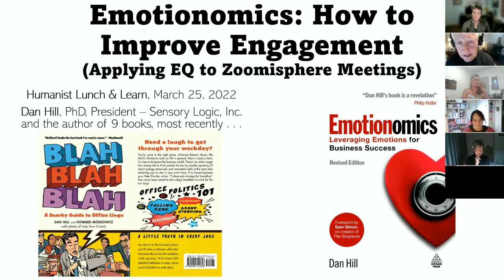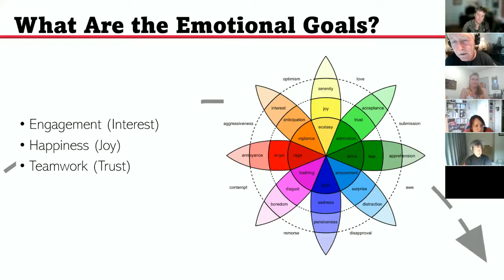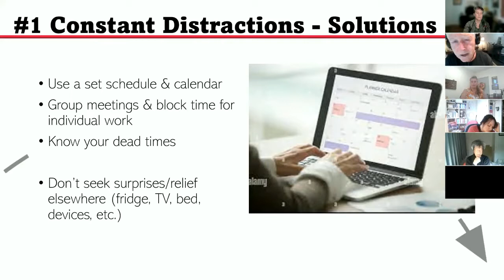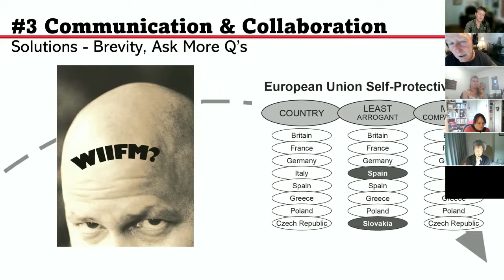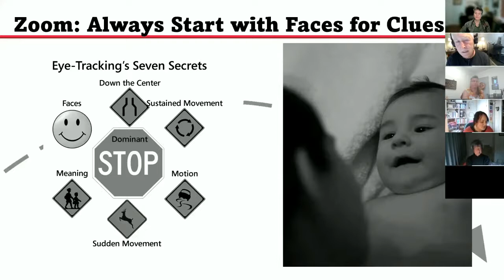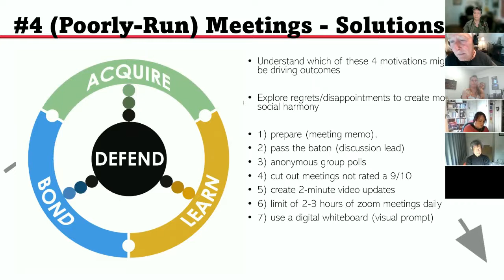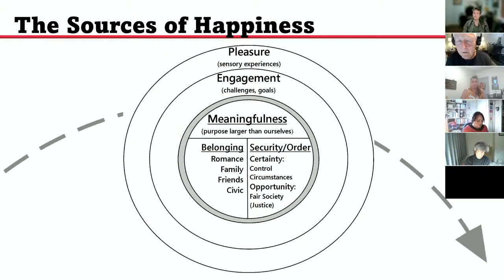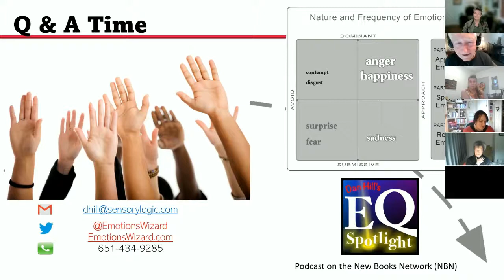Emotionomics: How to improve engagement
Dan Hill, PhD,  discusses how to “Apply EQ to Zoomisphere Meetings.” The session provides tips on how to improve engagement and satisfaction during remote or hybrid meetings.

If you enjoyed the program, we hope you will consider joining our community.

In addition to supporting the work of the association, members also enjoy the ability to network with other like-minded individuals and may post their work promoting Humanistic Management to our website.

The Q&A on this session is worth viewing. it's available for members only at our ignite website.